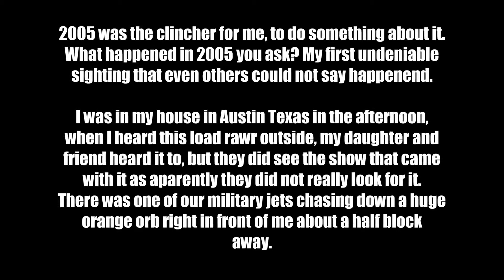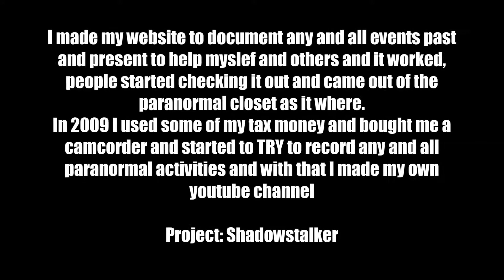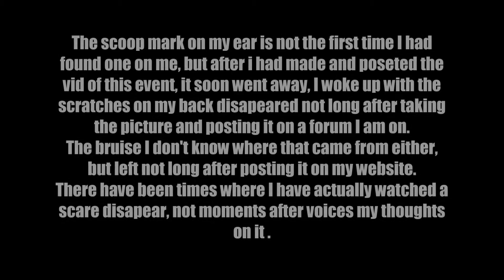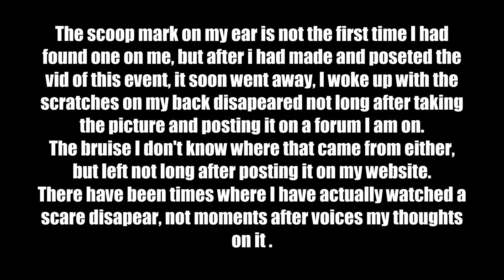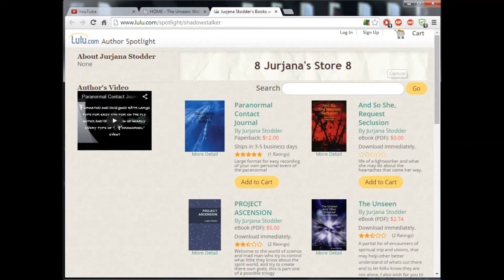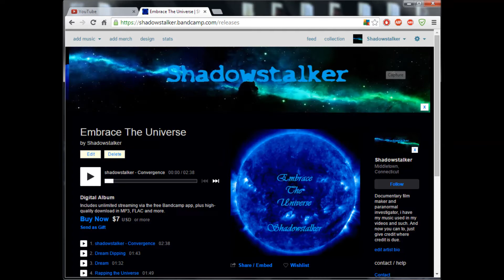My Paranormal Life (Quick Bio)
This just a quick Bio of my paranormal life.

More links on about page.